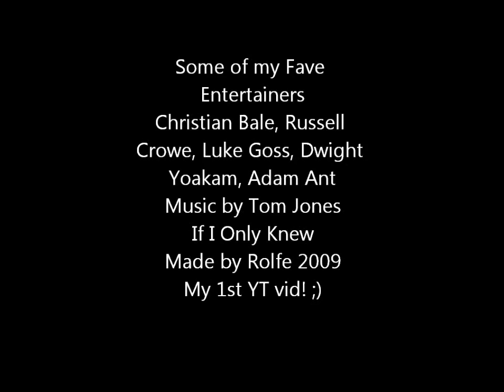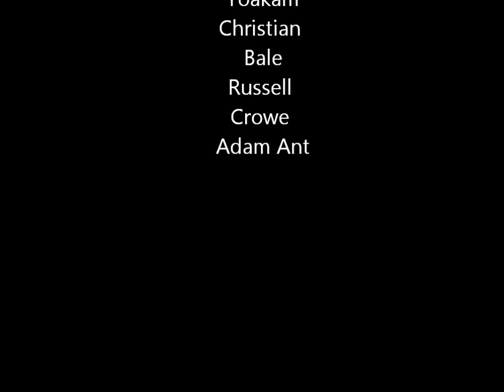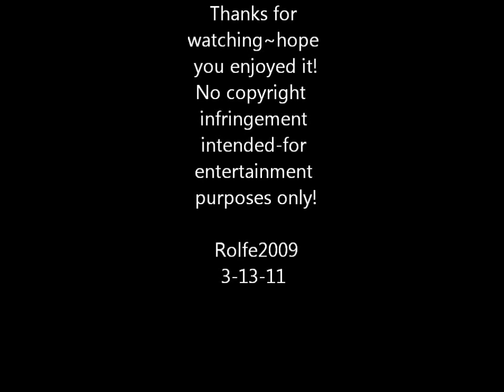Some Luke Goss, D.Yoakam, Russell Crowe and Christian Bale 😜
My very first upload...very new to this...Hope you enjoy...turn up volume!😘💕 Just for fun!😃